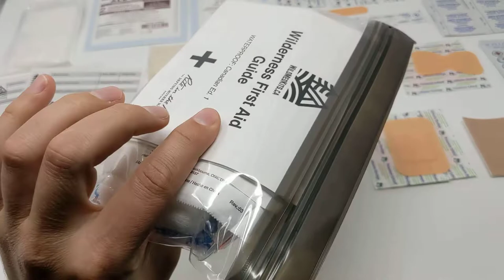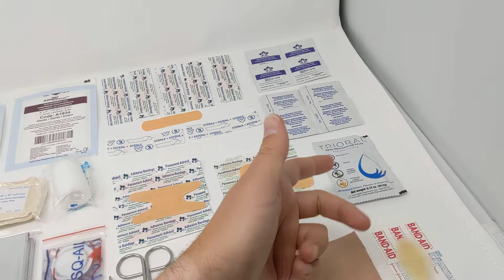Essential Wilderness First Aid Kit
Large waterproof kit includes supplies for emergencies and common wilderness injuries. Perfect for solo camping and day trips.
Contents:Bag:    Waterproof aLoksak submersible bag (1)Emergency:    CPR Mask with One way Valve (1)    Nitrile Gloves (2)    Abdominal Trauma Pad (1)    Emergency Blanket (1)    Electrolyte Packet (1)Wound Care:    Gauze Pad 4”x4” (1)    Non-Adherent Pad 3”x5” (1)    Roller Gauze 2” (1)Minor Wounds:    Fabric Bandage Standard (5)    Fabric Bandage Knuckle (2)    Fabric Bandage Fingertip (2)    Fabric Bandage Large (2)    Butterfly Bandage (2)    Hydrocolloid Blister Bandage (1)    Moleskin Pad 3”x3” (1)    Alcohol Swab (4)    BZK Antiseptic Swab (4)Bone/Muscle/Joint Injuries:    Triangular Bandage (1)    Safety Pins (2)    Cloth athletes tape 1” roll (1)Stationary/Reference:    Wilderness first aid guide waterproof (1)    SOAP injury form waterproof (2)    Pencil (1)Instruments:    Tweezers (1)    First Aid Scissors (1)*Assembled in Canada*